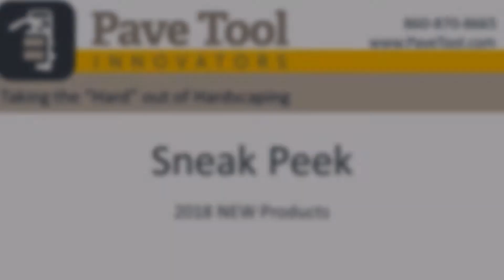2018 NEW Products - Sneak Peek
Come see us at HNA 2017 and check out the new products for 2018! Working together to take the "hard" out of hardscaping.